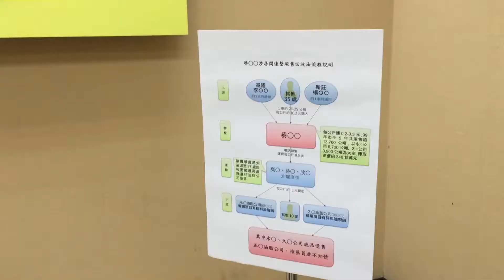警政署淨安專案記者會 20141106劉建邦